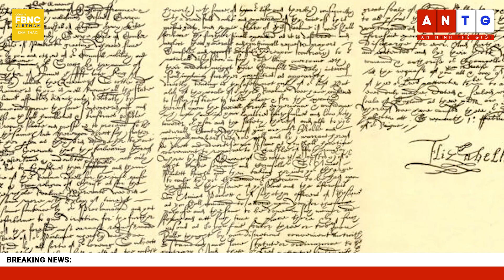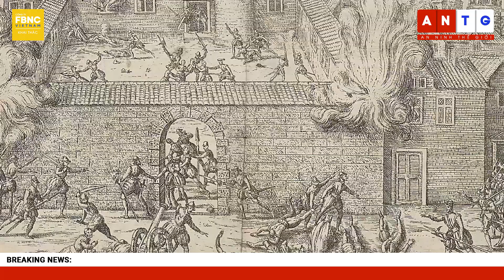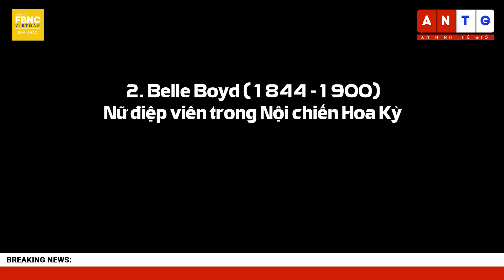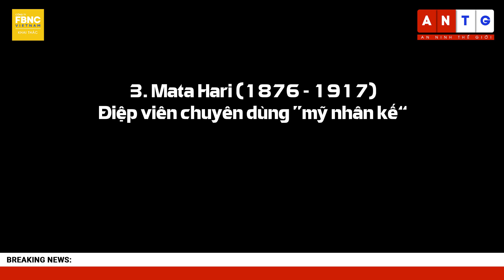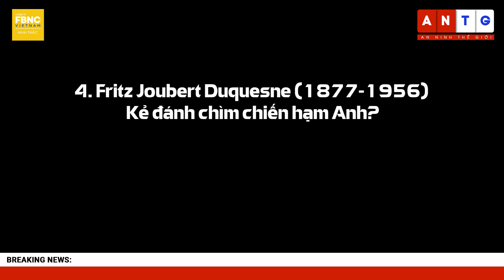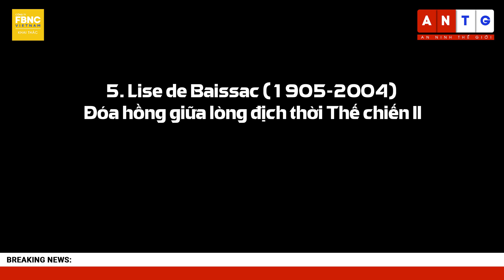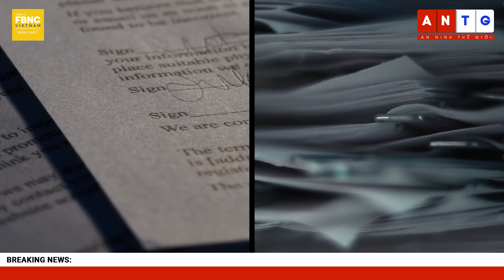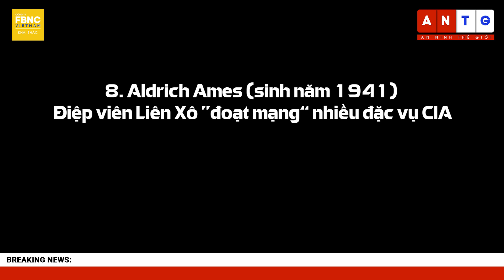8 điệp viên khét tiếng lịch sử: Từ hình mẫu James Bond đến ‘ác mộng’ của CIA | Khám phá bí ẩn | FBNC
8 điệp viên khét tiếng nhất lịch sử: Từ hình mẫu James Bond đến ‘ác mộng’ của CIA | Khám phá bí ẩn
Bí mật có thể là một mối tình vụn vặt và vô hại, nhưng cũng có thể là chuyện trọng đại của một quốc gia. Tìm kiếm bí mật là bản năng của con người. Nhưng với các điệp viên, đó là nhiệm vụ, lý tưởng và lẽ sống của họ. Hiếm có nghề nghiệp nào gây tranh cãi lớn và cực kỳ nguy hiểm như làm gián điệp. Trên đời này có hàng ngàn “tay trong” hoặc đã sinh nghề tử nghiệp, hoặc đã chìm vào quên lãng. Tuy nhiên, 8 gương mặt sau đây lại ghi danh vào sử sách - vì họ chính là những điệp viên khét tiếng nhất: từ người truyền cảm hứng cho nhân vật James Bond, đến kẻ gieo rắc kinh hoàng cho Cục Tình báo Mỹ CIA. Họ là ai? Hãy cùng xem qua chân dung của 8 con người không tầm thường này, trong chương trình Khám Phá Bí Ẩn ngay sau đây.

FBNC
ĐỒNG TIỀN THÔNG MINH - CUỘC SỐNG THÔNG MINH